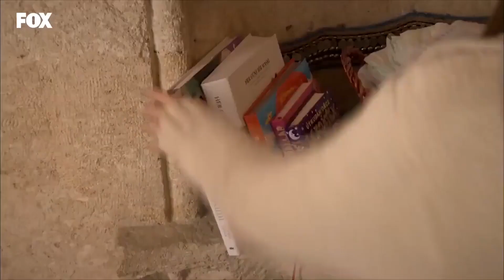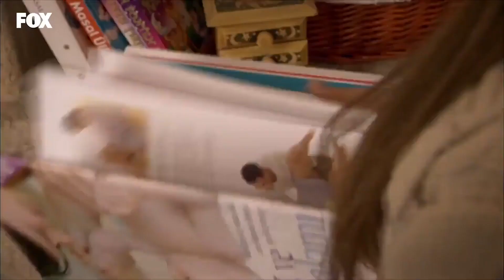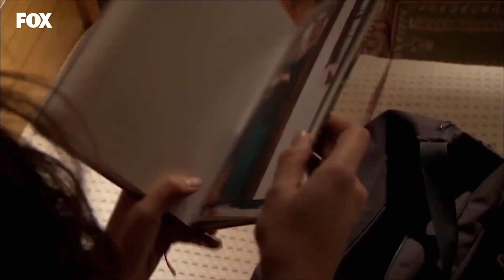Seni Deli Gibi İstiyorum - Yer Gök Aşk Özel Sahneler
Havva ve Yusuf, hep birbirlerini düşündüler. ATEŞ BACAYI ÇOKTAN SARMIŞ

YAPIM: AVŞAR FİLM
YAPIMCI: ŞÜKRÜ AVŞAR
YÖNETMEN: HAKAN ARSLAN
SENARYO: SEMA ERGENEKON, EYLEM CANPOLAT, BERFU SONER
TÜR: DRAM